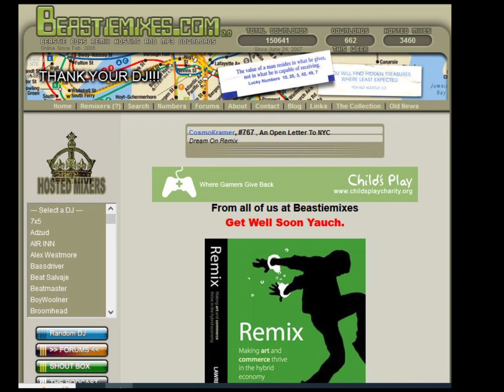All Lifestyles - ( Remix ) by DJ Adrianho - Beastiemixes.com Remixes